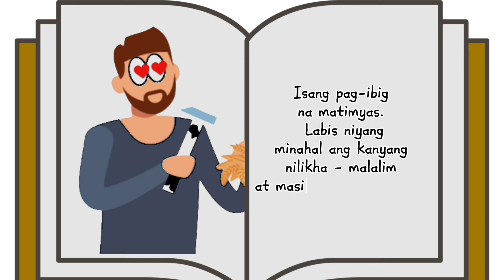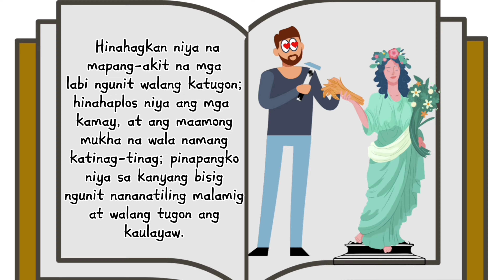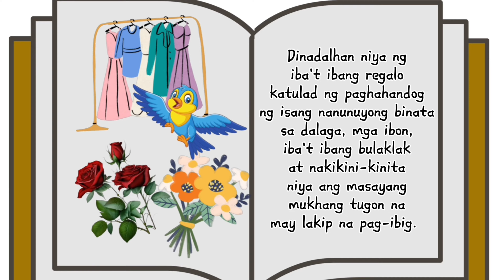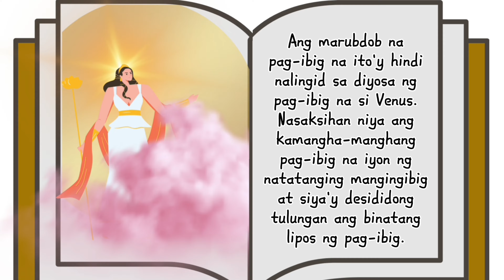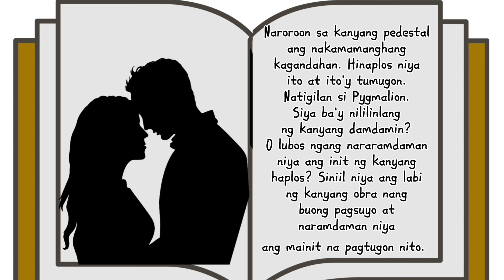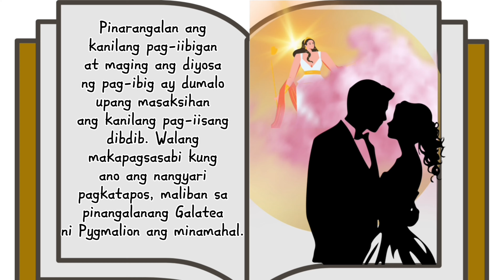Si Pygmalion at Galatea- Mitolohiya